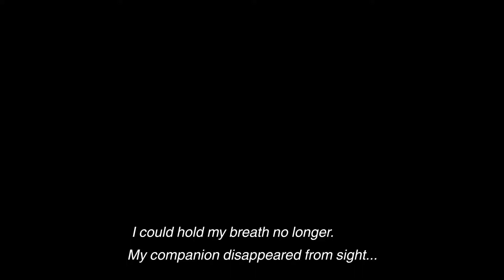The Last Guardian Pt14;Free As A Bird Dog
Gaming:
PSN:Larry_Hill
Xbox:CodeDemo66
Steam:CodeDemo66